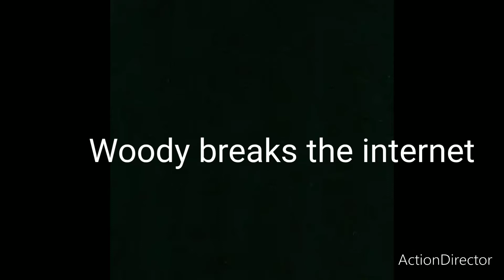Woody breaks the internet